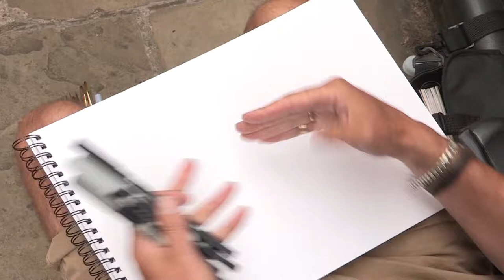Time-lapse of Ian Fennelly's Chester Clock Artwork From Urban Sketch Course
Get in touch, drop us a comment and anything you'd love to see from Ian. Need inspiration, motivation, feedback? Then let us know!